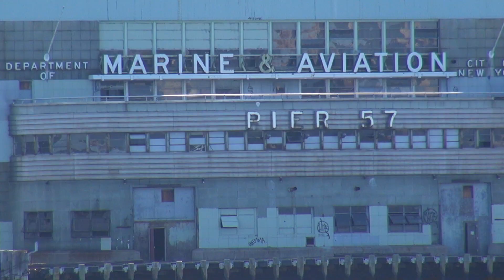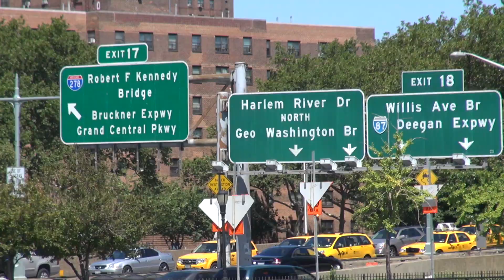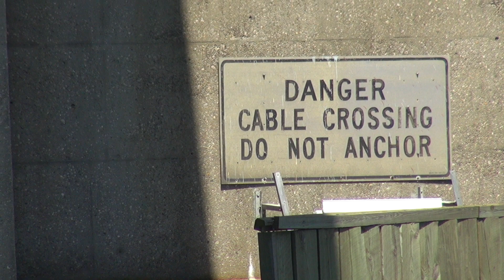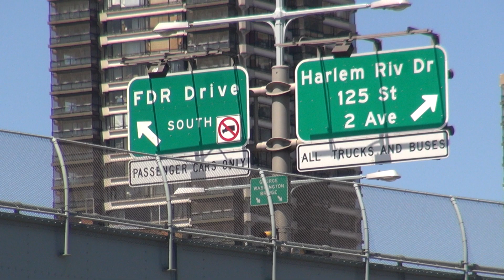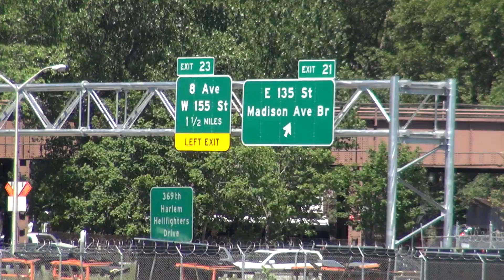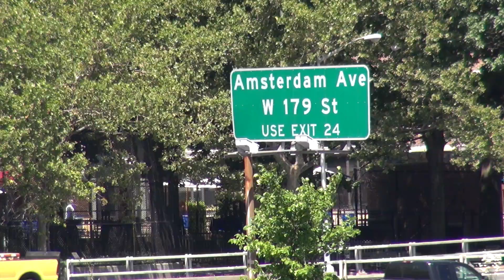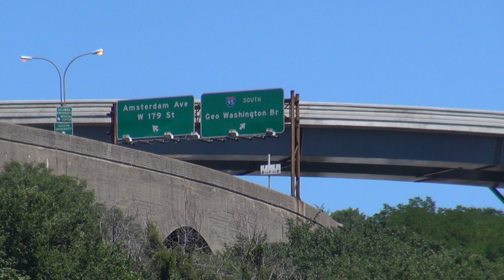CIRCLE LINE TOUR MANHATTAN - NEW YORK 2011-07-14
Mauro & Sabrina Honeymoon